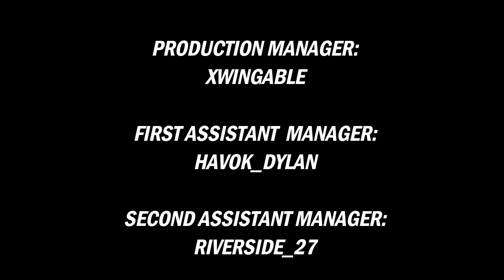GTA 5 Movie: "Rejected Superhero Squad" - Episode 1 - (2017)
On a normal day n Los Santos, 4 friends were hanging out on the beach and have found a object that looks like a C4. It then has turned them into superhero like citizens.

- If you read down this far, then you're the best.

- Xwingable